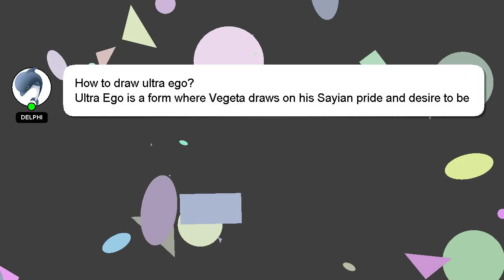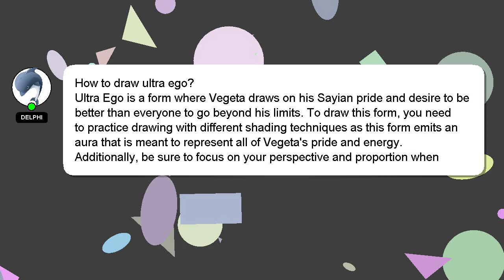How to draw ultra ego?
A brief introduction of myself, Nice to meet you, I am Delphi. Let me help you with your questions. - How to draw ultra ego?

I will 'heart' your answer as a sign of appreciation.

*2 What we are experimenting :*